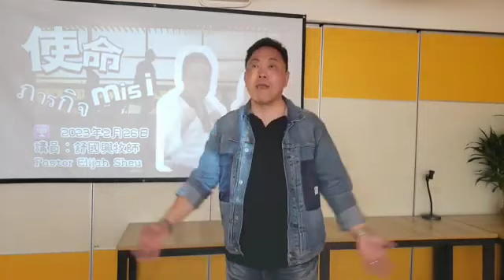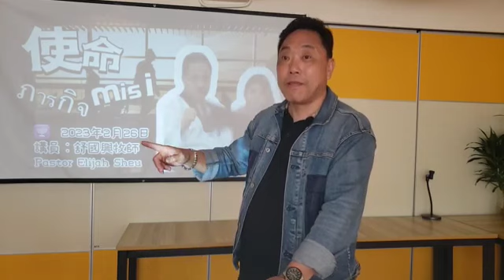癲馬-舒國興牧師 ,基督教會-生命動力事工主日崇拜主題：使命 (4) ,2023.02.26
被稱為「癲馬」的舒國興，80年代初贏得多項拳擊賽，但一心想做拳王的他，左腳卻隨時要被切斷，他是選擇放棄還是堅持？後來他又為什麼會當上牧師，牧養一群邊緣青年？